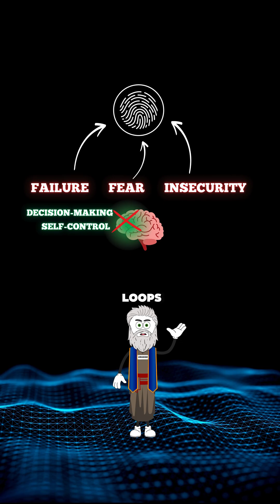Decoding the Human Brain 18/30